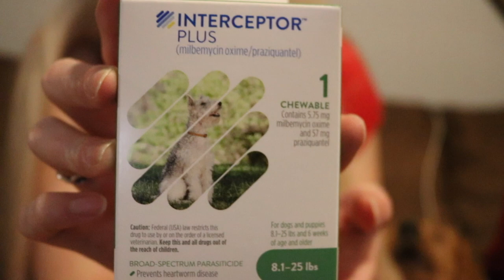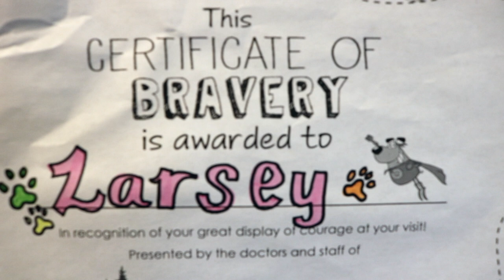Golden Retriever Puppy's First Vet Visit!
Over the river and through the woods to the vet's office we go!

In today's video, we share our experience of our puppy's first and second vet trip experiences with us! :)

***Yes, we know her harness is supposed to be attached in the back in her puppy scenes, we did not know it at the time and not one told us any different.***

♡ Follow Larsey on Instagram @lifewithlarsey